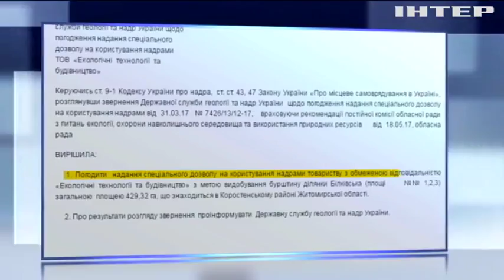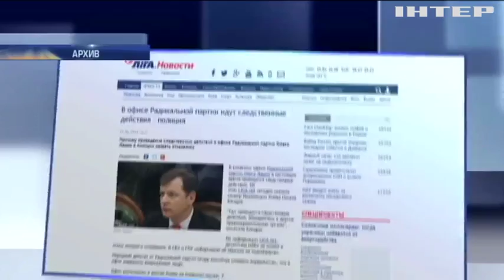В Житомире депутат попался на крышевании добычи янтаря